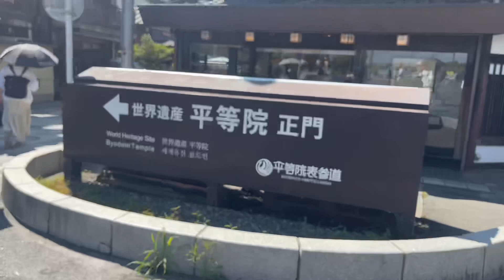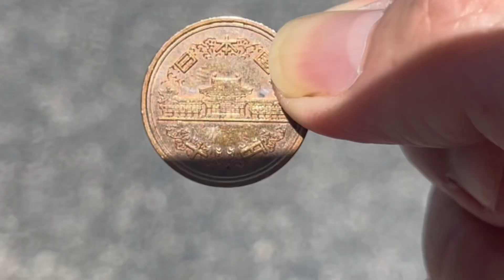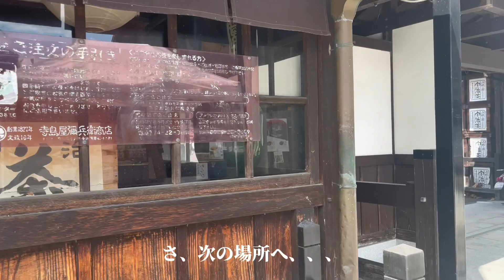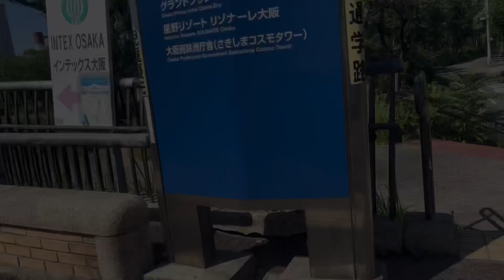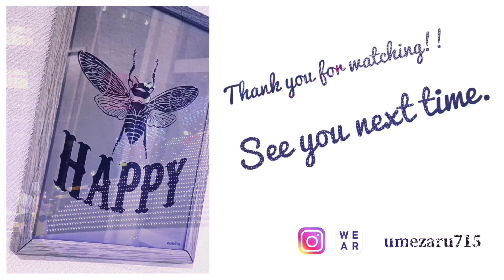藤井風アジアツアー中☆ずっずダイヤリーを久しぶりにひらく。。。個人的雑談動画。後半はvlogです。藤井風